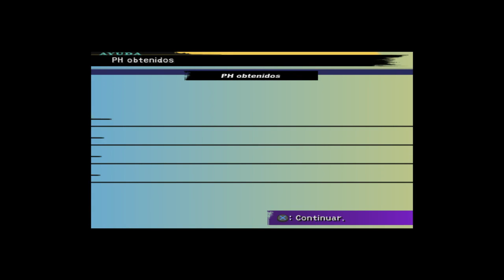final de la fantasia x